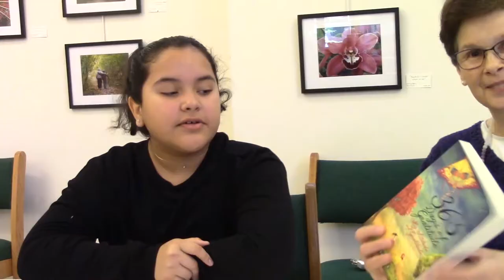"The Tibetan Monks of Drepung Loseling Monastery", with Rev. Mary Masters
This week's "Minister's Minute" with Rev. Mary is about this weekend's visit from our special guests, The Tibetan Monks of Drepung Loseling Monastery. On Friday and Saturday evening, the Monks will be giving lectures and performing sacred ceremonies. Tickets for this weekend's events are still available on our Then on Sunday, the Monks will be participating in our service by offering a guided meditation. They will also join us after our service for a special farewell potluck lunch. Sunday's Service is free and open for everyone to attend. Our Service and Youth Ed. Program start at 10 a.m. every Sunday. Unity is a positive path for spiritual living. For more information about Unity of Buffalo,